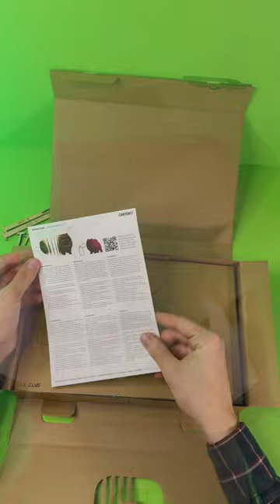POMERANIAN SPITZ Cartonic 3D cardboard puzzle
Details quantity: 72 pcs
Age: 14-99 years
Time: 60 min
LEVEL 2
Assembled puzzle size: 14x10x16 cm and 7x5,4x6,4 in
DIY
ECO

WHAT IS CARTONIC?
Cartonic 3D puzzles are the easy and eco way to create a genuine piece of cardboard art. It's a pre-cut kit of cardboard slices, as simple as 1-2-3. During creation, you will literally witness its formation layer by layer. Once you're done, you can make your artwork even more unique by painting it or enjoying it as is in your home decor. But we should warn that you might need a new one right after the assembly because the process is kind of addictive.

Thank you very much for your activity, I hope you enjoy our content ❤️